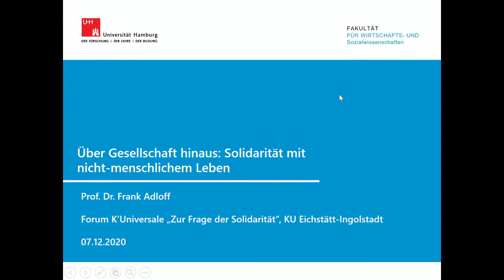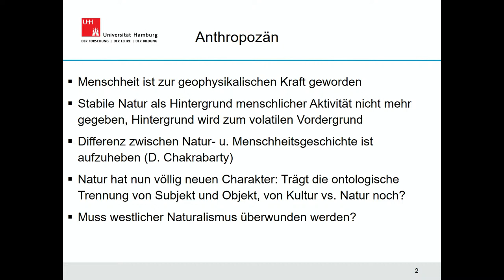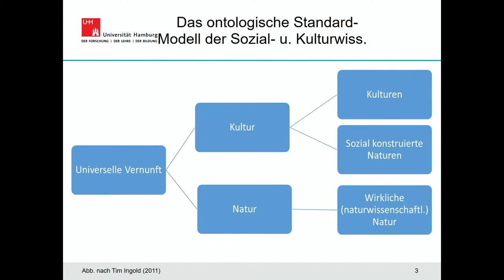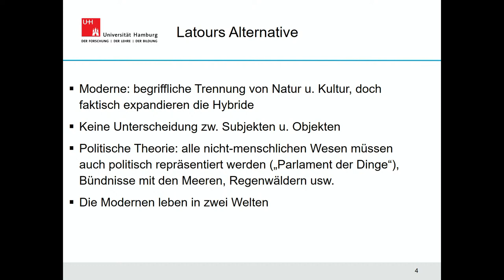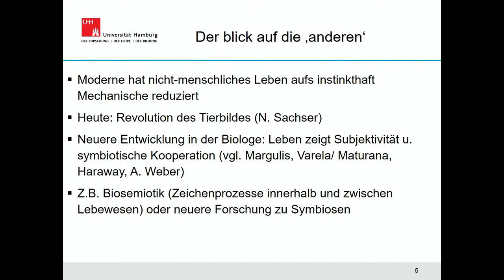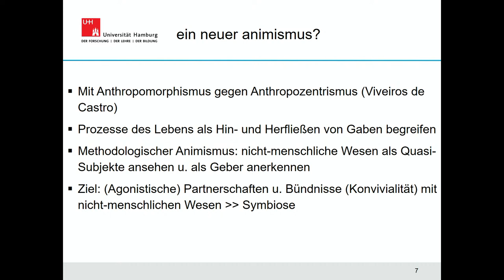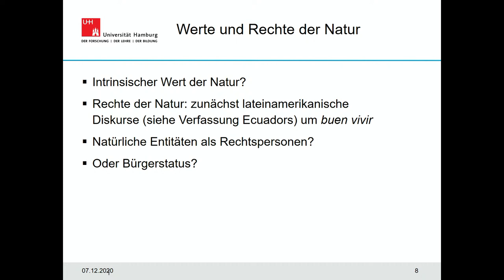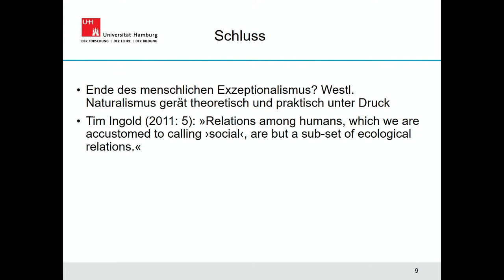Über Gesellschaft hinaus: Solidarität mit nichtmenschlichem Leben – Forum K'Universale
Der massive Schwund an Biodiversität, Klimawandel und weitere ökologische Krisen fordern uns dazu auf, das überkommene Verhältnis zwischen menschlicher Gesellschaft und nicht-menschlicher Natur auf den Prüfstand zu stellen. Der Beitrag skizziert theoretische und praktische Wege, wie Solidarität – jenseits der Dichotomie von Gesellschaft und Natur -- mit nicht-menschlichem Leben möglich ist.